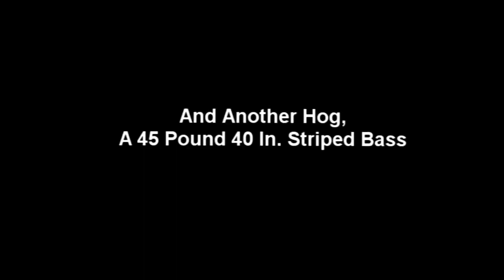Monster Sturgeon And Striped Bass California Delta Antioch